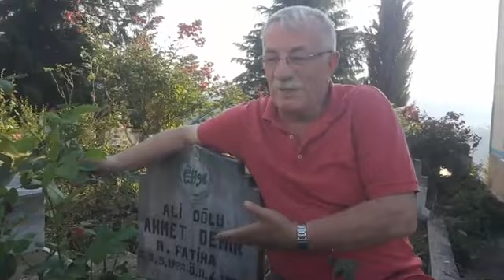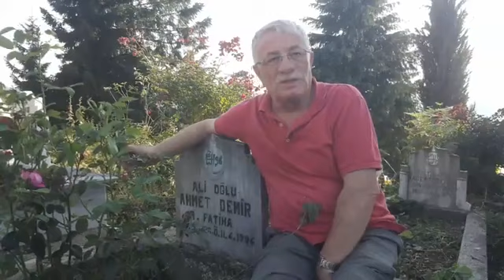Aydın Saral emekli öğretmen Coşkun Demir 08 temmuz 2022 röportajımız